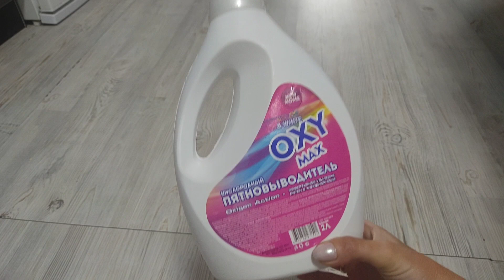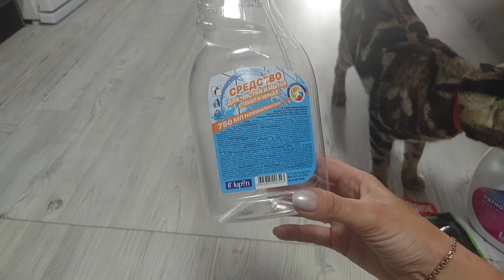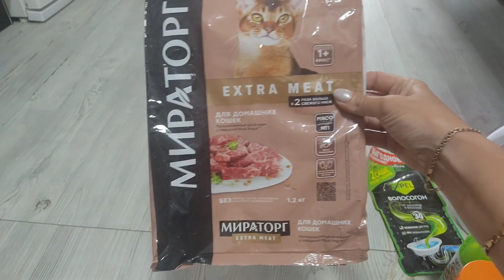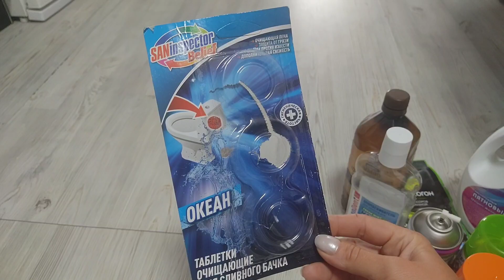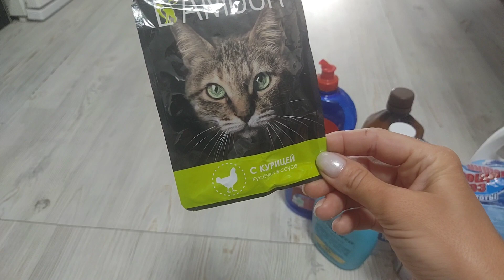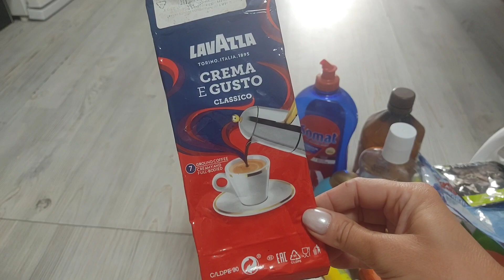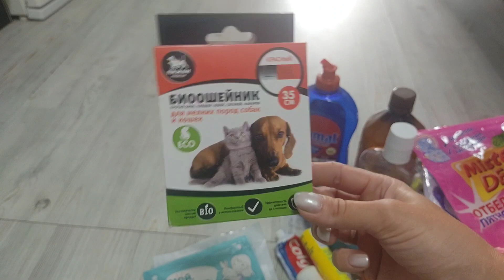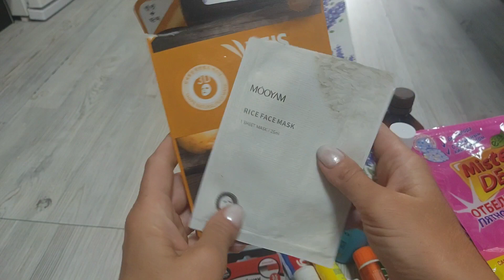💥Огромный пакет🛍️Пустые баночки🧴Не покупай, пока не посмотришь ✨